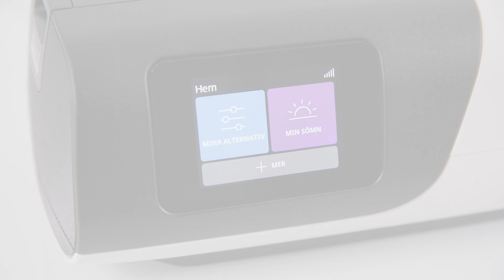AirSense11 – Fuktning Ramp Inställning